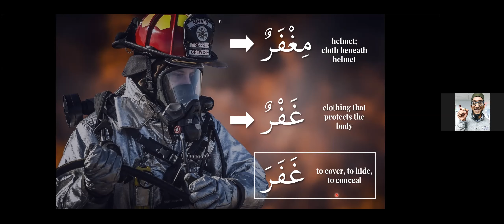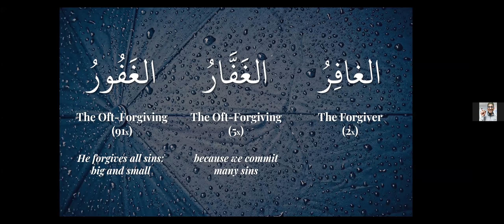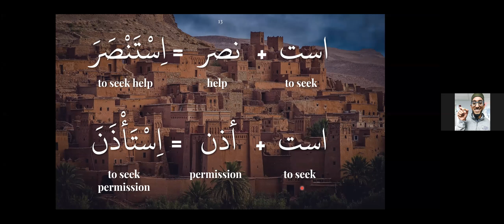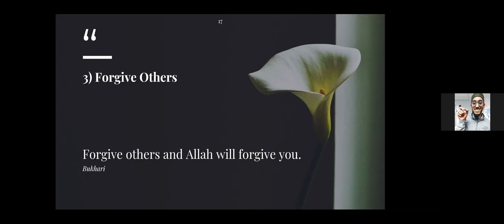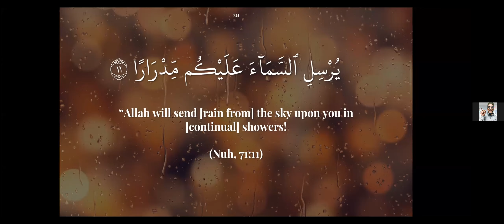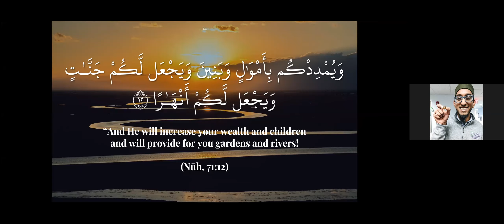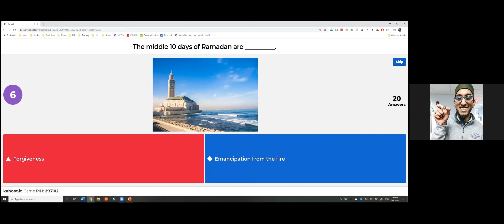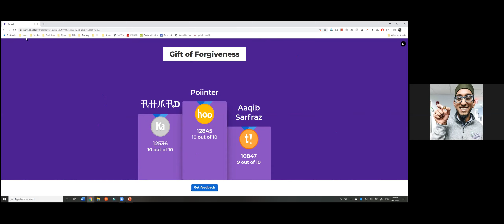The Gift of Forgiveness | Ismail Ibn Ali